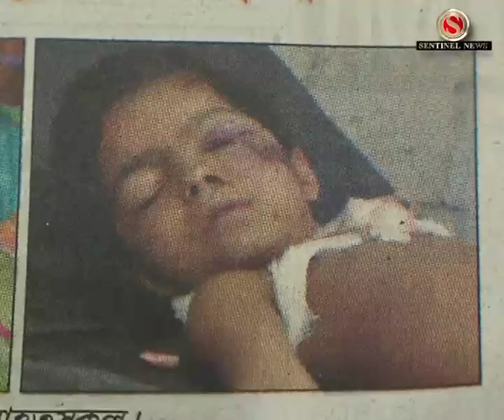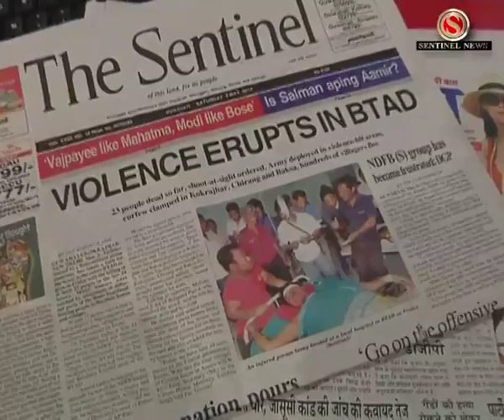BTDA r Ghotona Xamporke Protikriya Part 1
(Source) The Sentinel Assam - The Largest Media group of North-East India — focused on news publishing. Combined circulation of the group is over 120,000 newspapers per day, making it the largest newspaper group in the region. The Sentinel is the only English daily in the Northeast India with five editions published simultaneously from Guwahati, Dibrugarh, Shillong, Silchar and Itanagar. For all local, news from Assam, national and international news please